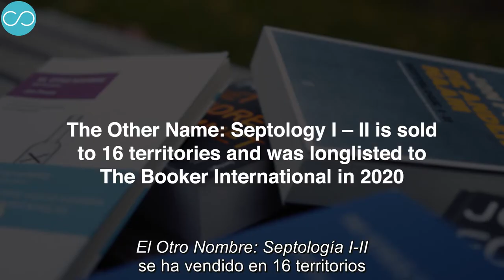Jon Fosse habla sobre los dos Asle, el arte y el paisaje en "Septología". Parte 2.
Un vídeo creado en la agencia de Gina Winge (Noruega) sobre la creación de "Septología". Vídeo en inglés con subtítulos en castellano.